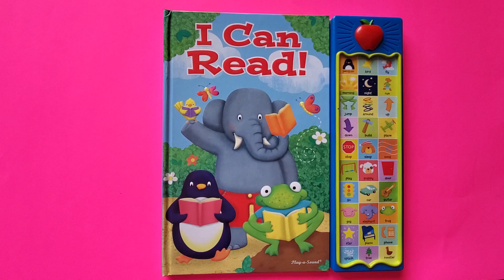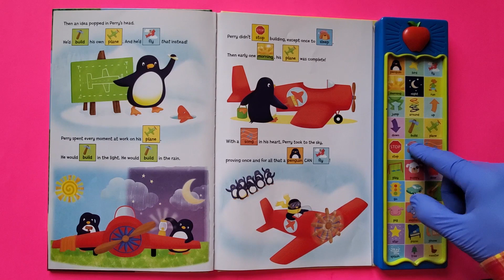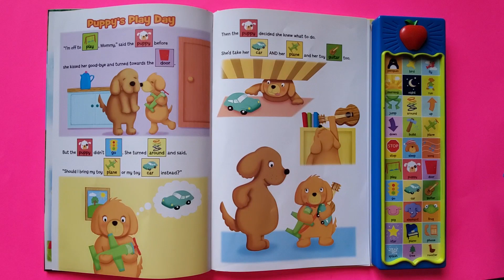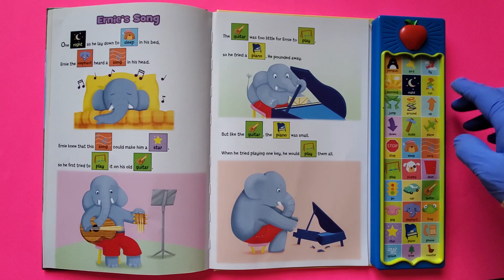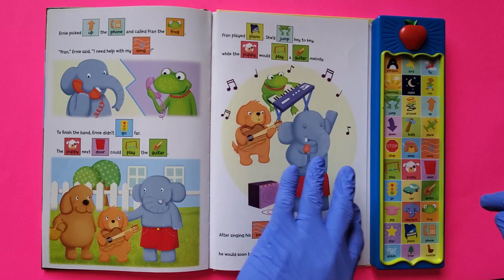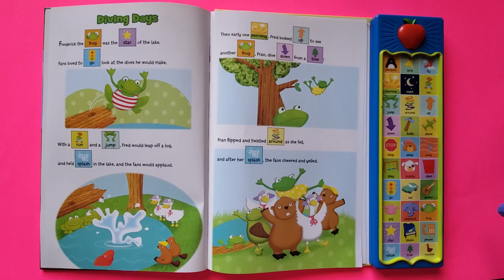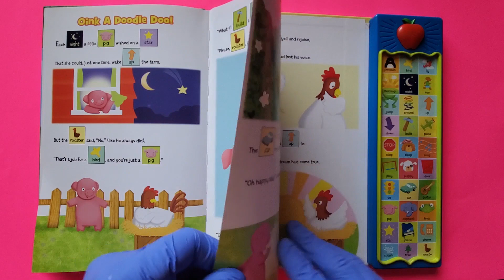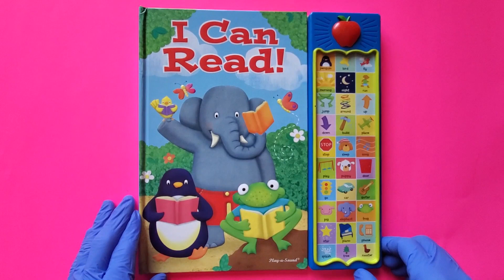I CAN READ Play A Sound 5 Stories